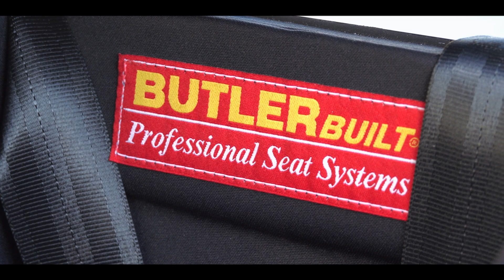LOADED UP FOR A LONG WEEKEND OF TESTING IN PENSACOLA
We will be testing three cars down at 5 Flag Speedway this weekend in preparation for the Snowball Derby